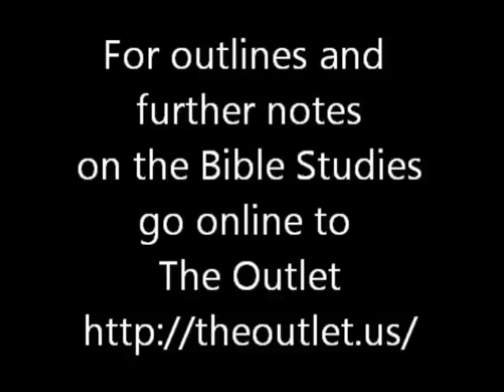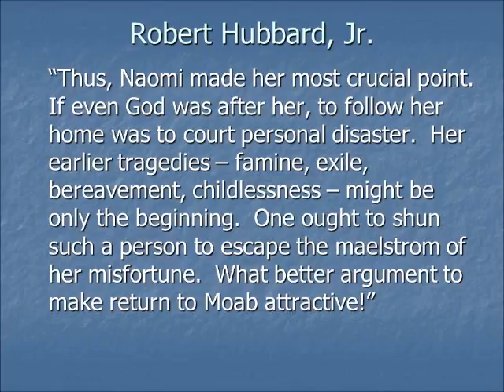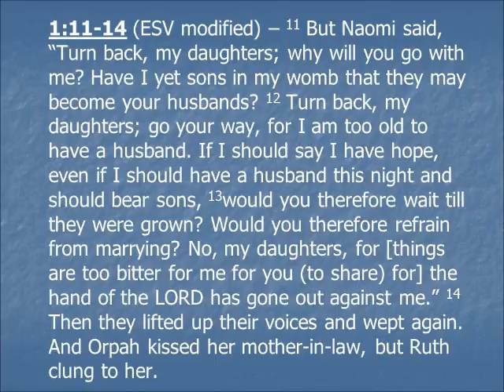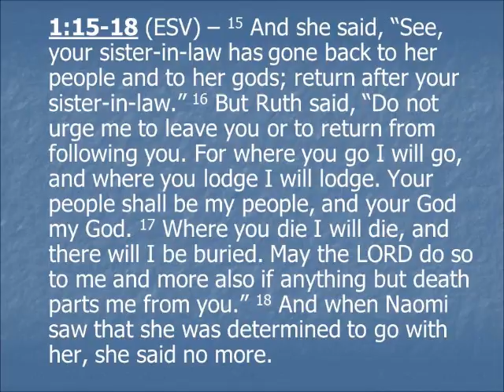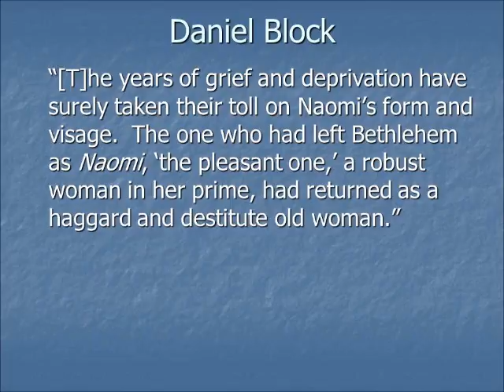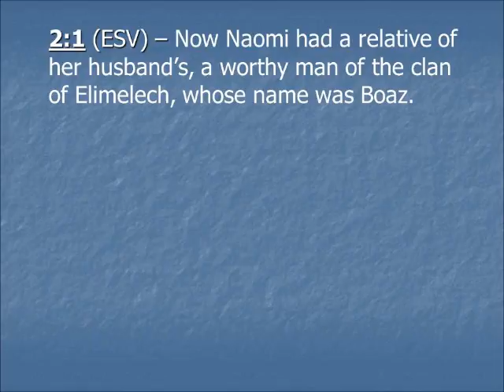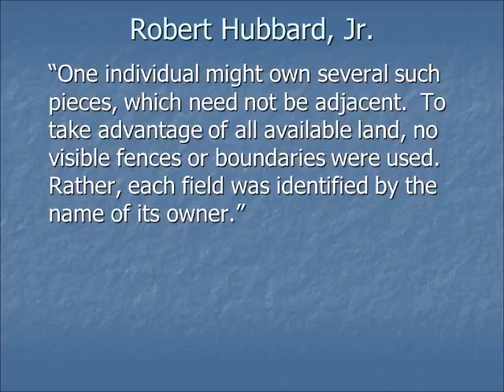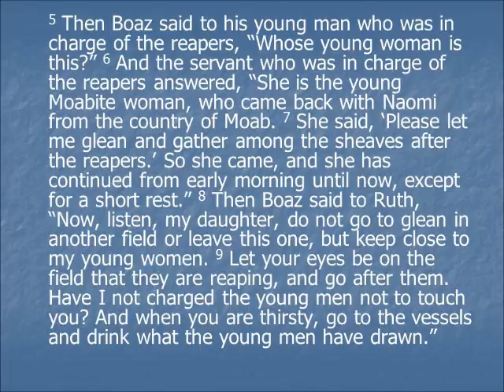The Book of Ruth week 3